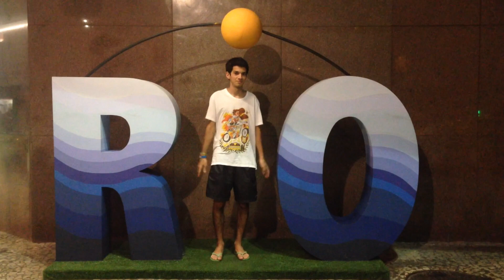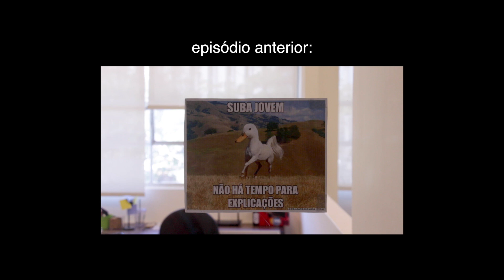Tito O Estagiário no Rio